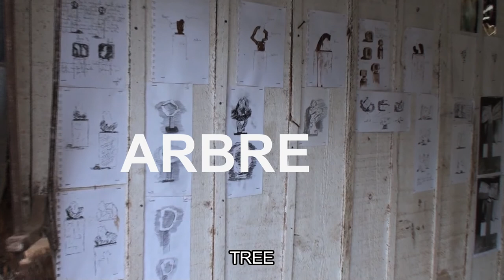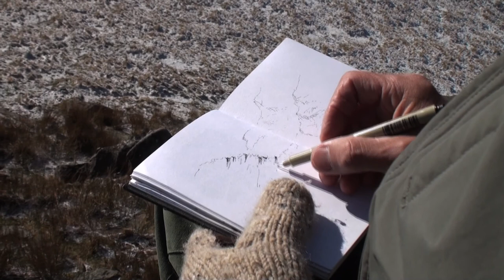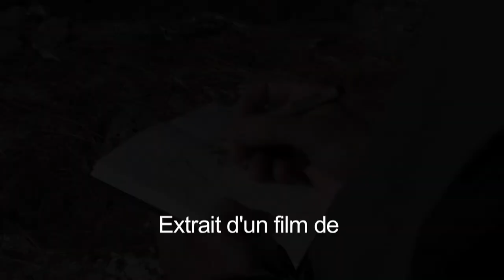ZIGOR, BASK SCULPTOR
extrait du documentaire "ZIGOR, sculpteur basque"" réalisé par Caroline de Otero, projeté en 2010 à la Base sous-marine de Bordeaux.